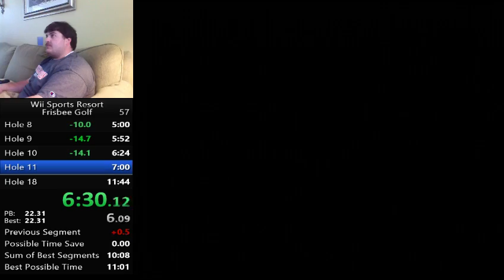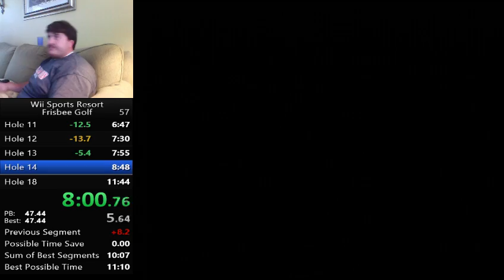Wii Frisbee Golf PB